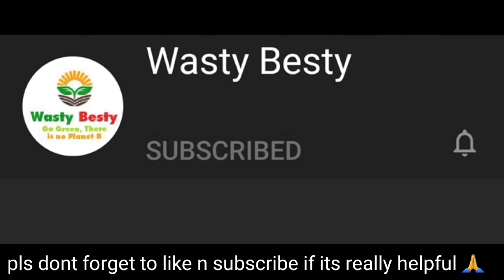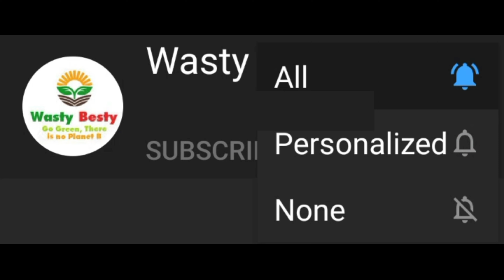सर्दियों के पौधों के लिए मिट्टी कैसी रखें Perfect Soil Mix Potting Mix for Winter Plants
🎵 MUSIC CREDITS -

💥 INTRO CREDITS -
Quik
Support QUIK

🌟 OUTRO CREDITS -
Intro Maker
Support INTRO MAKER

⚡ EDITING SOFTWARE
Kinemaster Premium
Support KINEMASTER